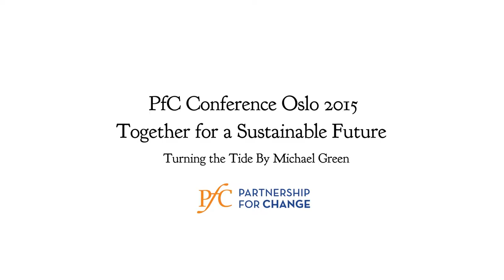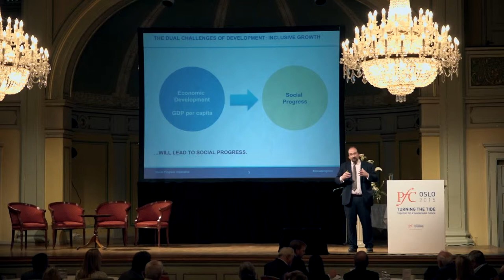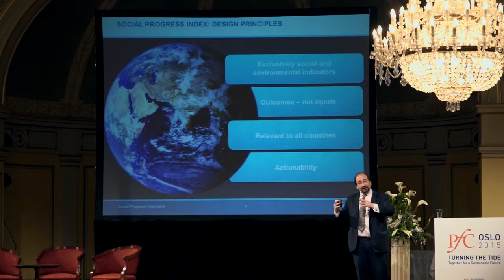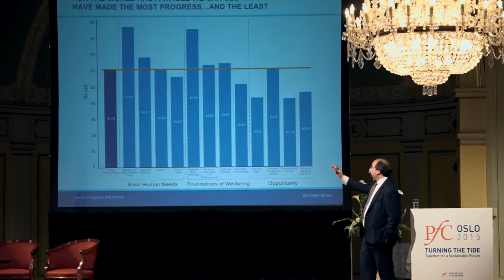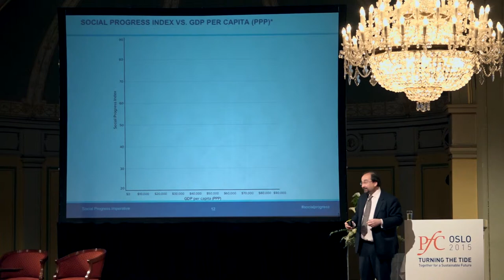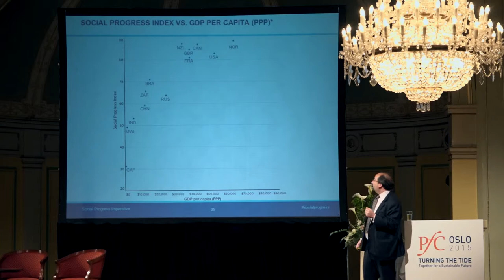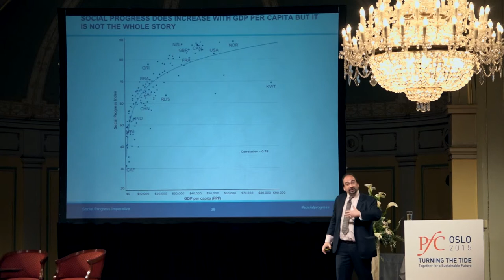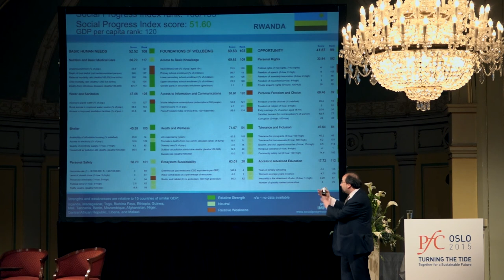PfC Conference Oslo 2015: Turning the Tide (Part 1: Michael Green)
Info:

Keynote:
Michael Green, Executive Director, Social Progress Imperative

Panel:
Dr. Ernst U. Weizsäcker, Co-president, Club of Rome;
Bjørn K. Haugland, Chief Sustainability Officer, DNV-GL;
Heather McGeory, Managing Director, Just Capital

Moderator:
Tom Hanson, Senior Advisor, PfC

Produced by:
Daniel Kastner
Jon Hunnålvatn Tøn